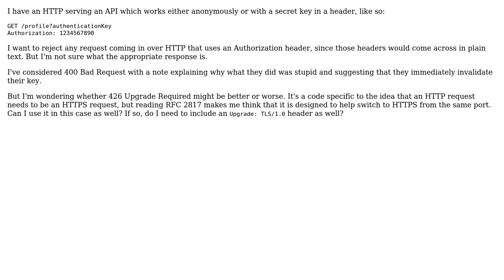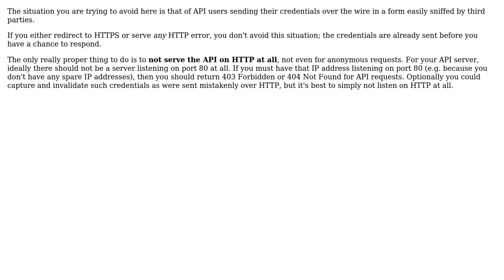Software Engineering: Is HTTP 426 acceptable for "Your request should have been HTTPS"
With thanks & praise to God, and with thanks to the many people who have made this project possible! | Content (except music & images) licensed under CC BY-SA | Music | Images & others | With thanks to user Michael Hampton user Bob and the Stack Exchange Network Trademarks are property of their respective owners. You are responsible for your own actions.